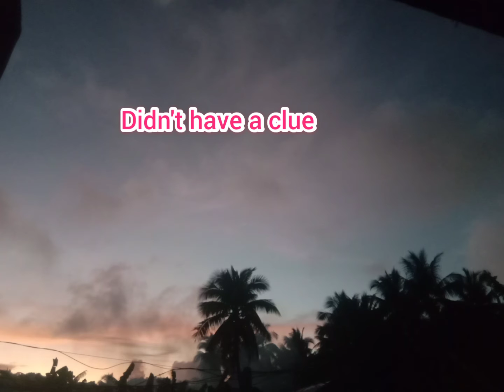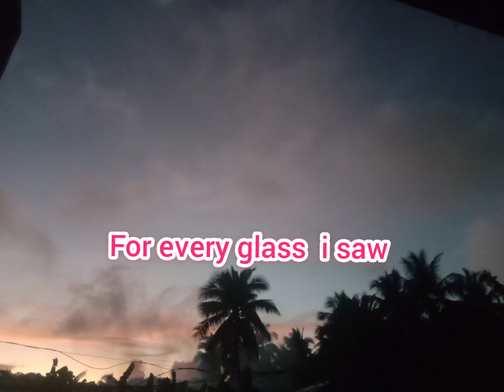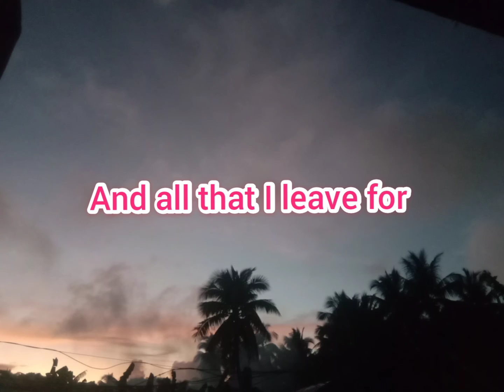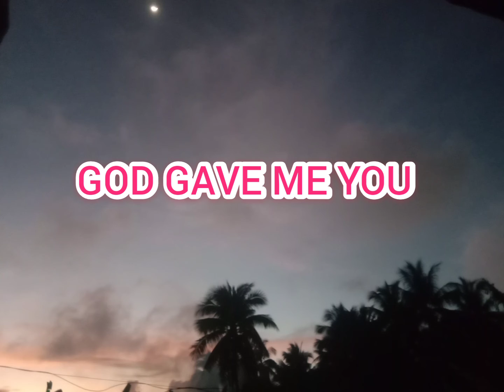GOD GAVE ME YOU with lyrics